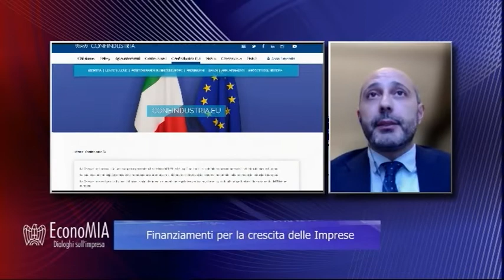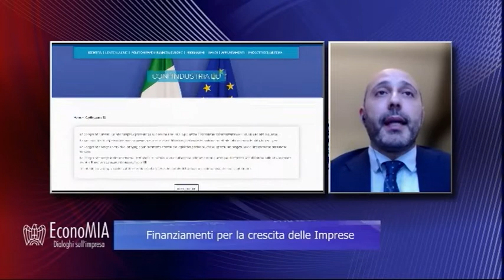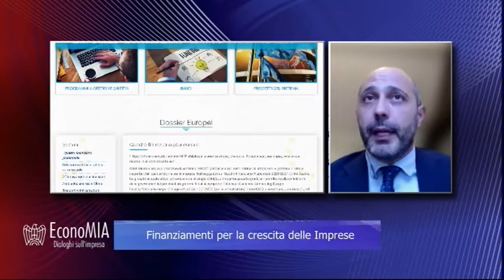EconoMIA - Finanziamenti per la crescita delle imprese